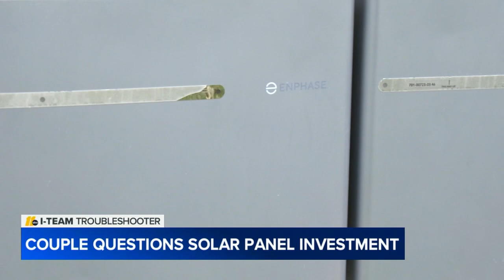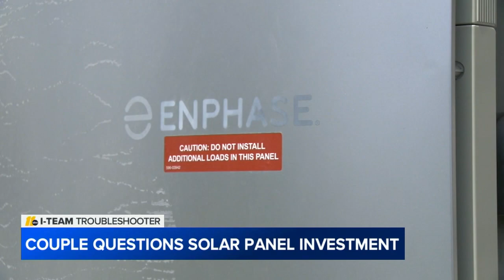Home solar panel retrofit fails for years, drains money from NC couple until Troubleshooter steps in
Robert and Leatha Batts got help from ABC11 Troubleshooter Diane Wilson when their solar panel purchase repeatedly failed to meet expectations.